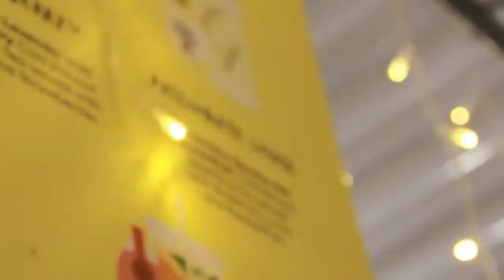Artbox 2018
Gryphon Tea had a booth at Artbox 2018! Here are some of the highlights of the event.